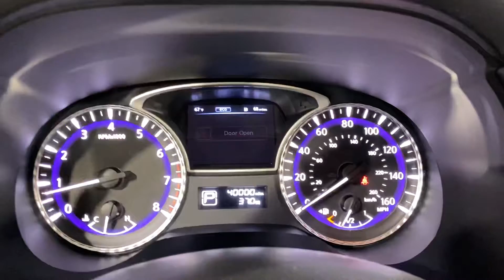2018 Infiniti Model QX60 ~